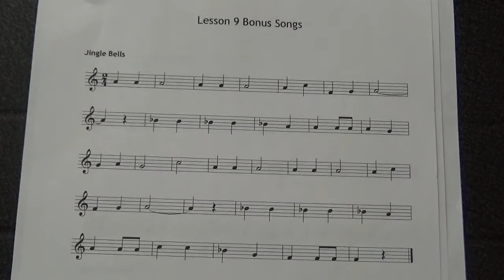Jingle Bells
Lesson 9 Bonus Song